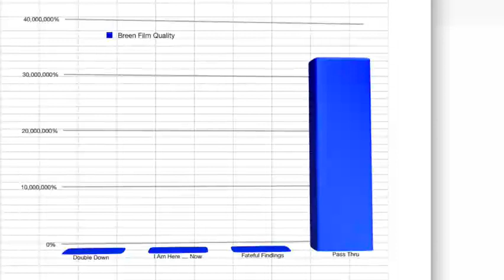a very very interesting film